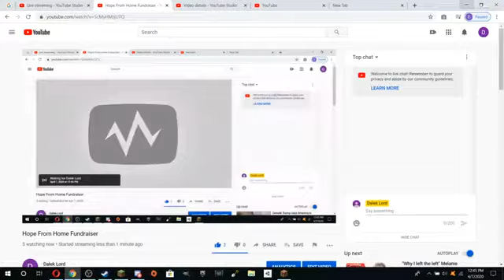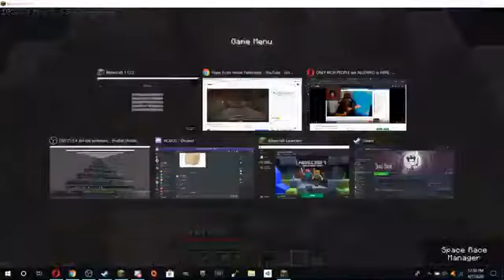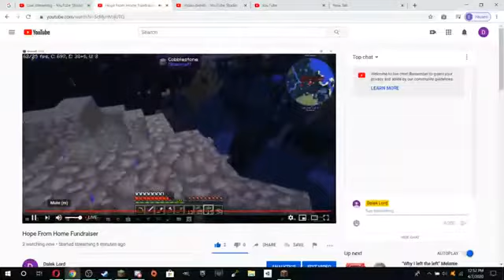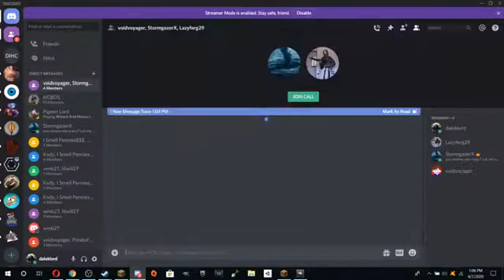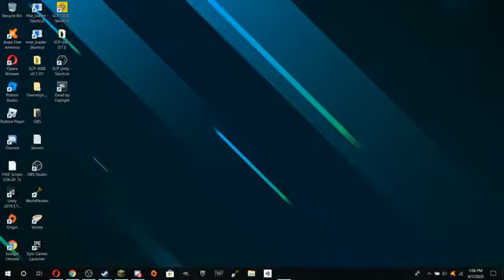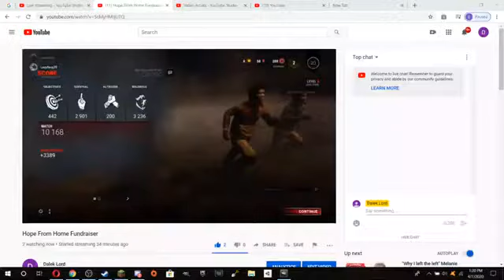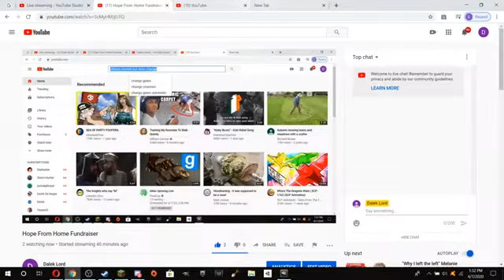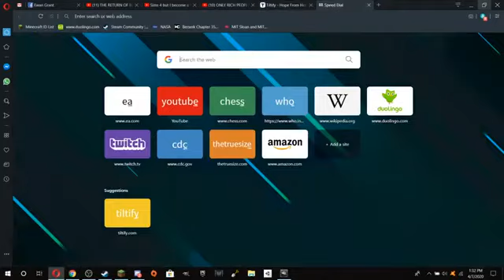Hope From Home Fundraiser